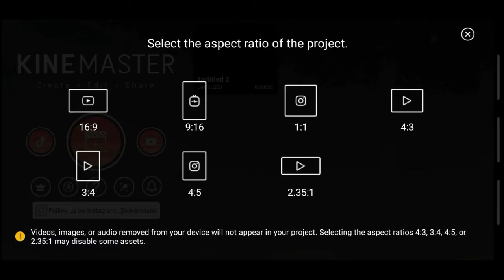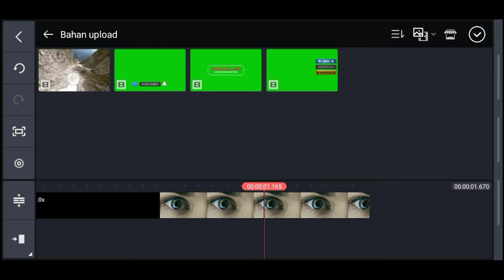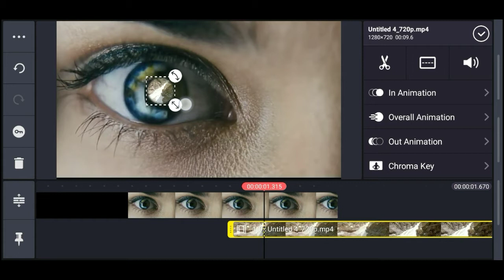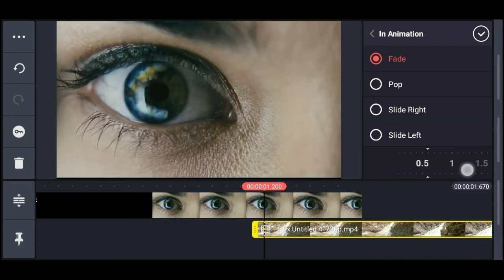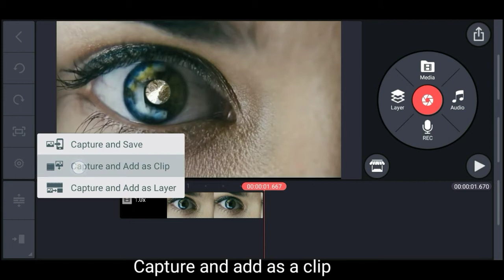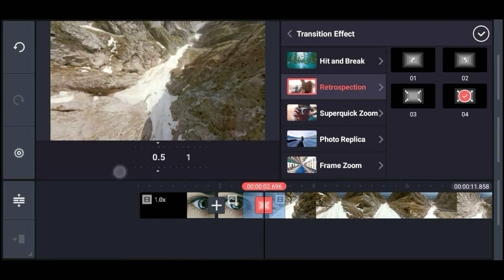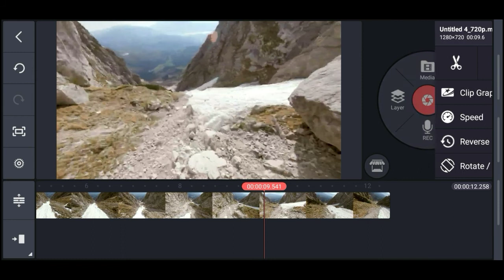Eye Zoom Transition in Kinemaster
Assalamualaikum
Mas Bro & Mba Bro
In this tutorial i will share how to create Eye Zoom Transition in Kinemaster
i hope Your Learn Something New
Because your support mean alot for me